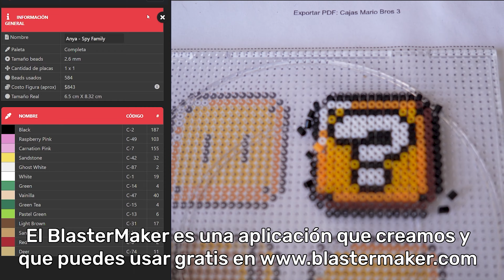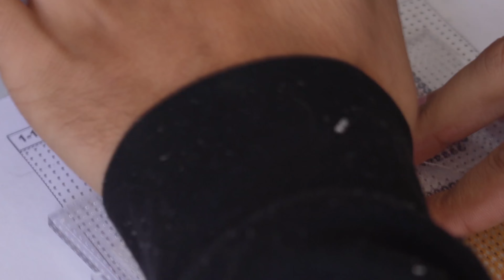¿Se puede planchar Hama/Perler Beads con CUALQUIER papel? - CAP #2: PAPEL ALUMINIO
Se puede realmente usar papel aluminio para planchar Hama Beads, en este video vamos a hacer la prueba

Donde Comprar Hama beads en Latinoamérica

Compra rápido, compra seguro, los mismos productos de calidad que viste en el video están en MI PROPIA TIENDA 🔥

Si necesitas aprender mas sobre este arte te recomiendo que mires los tutoriales que tengo para HAMA BEADS aquí abajo 👇

Si sigues todo lo que enseño en estos videos, aprenderás como hacer figuras de Hama/Perler Beads desde cero 😎

Chile 🇨🇱 ⬇
★ 2.6mm ★

Otros:
★Imágenes por FelipeBlast
★Edicion de Video por: FelipeBlast
★Cámara Principal:  Sony A7C
★Cámaras Secundarias: Samsung Note 20 Ultra pro
★Impresora: Epson L120